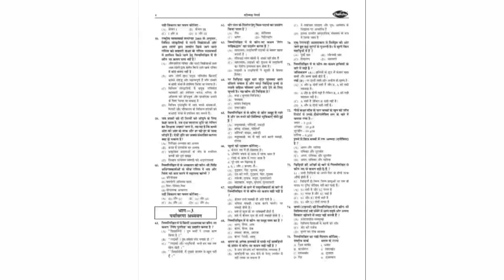ctet admit card🔥ctet latest news today | ctet exam date | ctet admit card kab aayega |ctet news 2024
Chakshu Books is the fastest growing Educational Publisher in India. Chakshu Books publish study material for Competitive Exams. Chakshu Books publish more than 200+ titles every year for Students in various languages like English, Hindi, Sanskrit, xu0026 More etc. Our USP is great and precise content at right price at the right time. We follow a very unique layout xu0026therefore,Chakshu Books is the Choice of 1,00,000+ Students.

kya bed wale ctet paper 1 de sakte hain
ctet appearing form kaise bhare
ctet appearing latest news
ctet bed wale form kaise bhare
ctet form fill up 2023
ctet paper 2 science previous year que
sachin academy
b.ed 1st year wale ctet ka form kaise...
b.ed students eligible for ctet paper 1
bed
bed appearing wale ctet ka form kaise..
bed wale ctet paper 1 de sakte hain
ctet 2024 me bed wale form kaise bhare
ctet bed appearing form kaise bhare
ctet center list 2024
ctet kaun kaun bhar sakta hai
deled appearing wale ctet ka form
hostel warden ka exam kab hoga
kya b.ed wala ctet paper 1 de sakte hain
ctet form
ctet form fill up 2023 bed 1st year
ctet form fill up 2024
ctet form kon bhar sakta hai
ctet himanshi singh 2023 december
ctet ka form deled wale kaise bhare
ctet december 2023 ka form kab aayega
ctet form december 2023
ctet ka form kab aayega 2023
ctet notification
ctet online form 2023
ctet paper
how to prepare for ctet exam
ctet 2023
ctet apply
ctet by himanshi singh 2023
ctet by sachin sir
ctet classes
ctet december
ctet december 2023 online form
ctet december notification
ctet form kaise bhare 2023
ctet ka form kon kon bhar sakta hai
ctet science paper 2 syllabus
guruji world
himanshi mam
how to apply ctet online form 2023
rojgar with ankit ctet classes 2023
sachin academy ctet 2022
sachin sir ctet
sachin sir ctet notification
ctet ka center list 2023
ctet exam center list kaise dekhe
ctet centre list 2022
ctet 2024 center
ctet 2024 centre
ctet center 2024
ctet center 2023
ctet 2023 center change
ctet home center 2023
ctet 2023 center update
ctet 2023 center list
ctet 2023 centre list
ctet centre 2023
ctet center change date 2023
ctet center availability 2023
ctet form latest news
ctet form
ctet form kab aayega
ctet form kaise bhare
ctet january